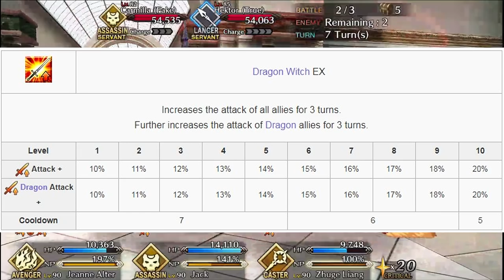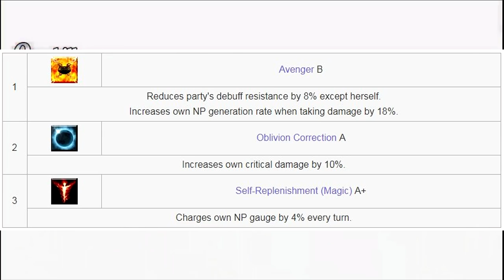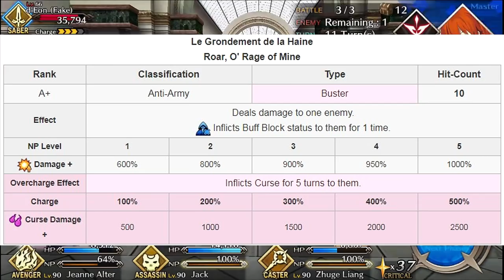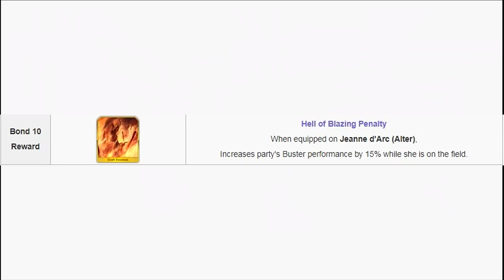[Tsundere/Grand Order]: How To Use NA FGO's Cash Cow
But you can lewd this one. And she'll love you for it.

I stream whenever I have time, and I dual-stream to both Youtube and Twitch. Just check my channel if I'm live, or go to my Twitch channel.